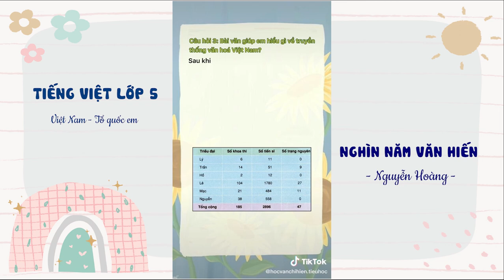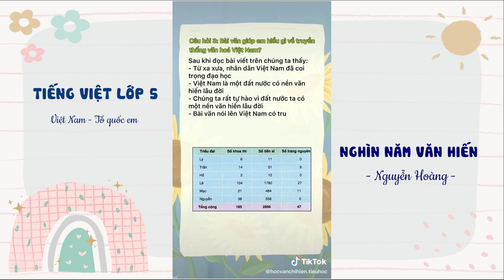TIẾNG VIỆT LỚP 5 | NGHÌN NĂM VĂN HIẾN - HỌC VĂN CHỊ HIÊN (Dễ hiểu, dễ nhớ)